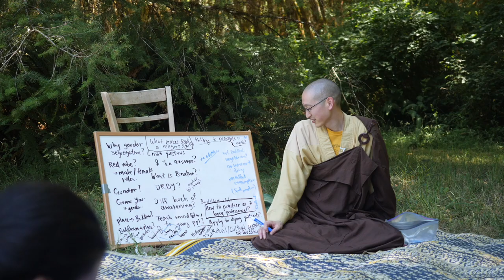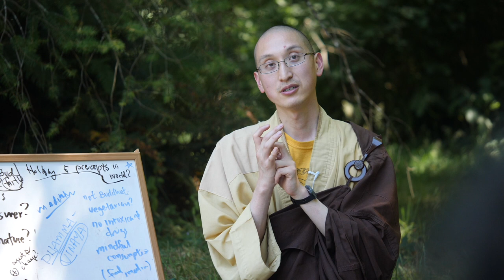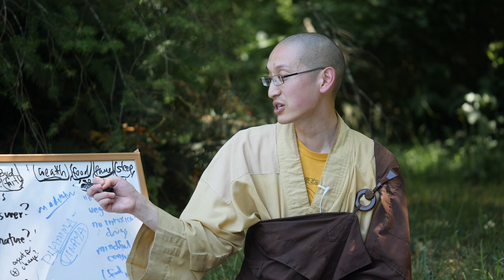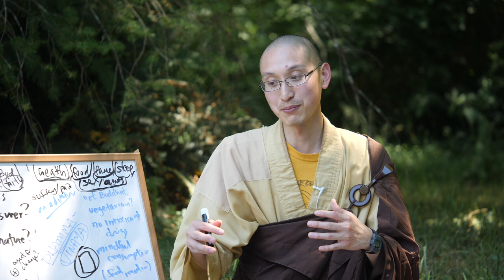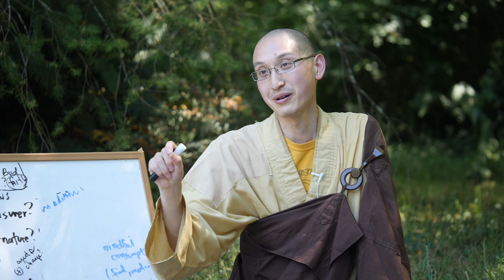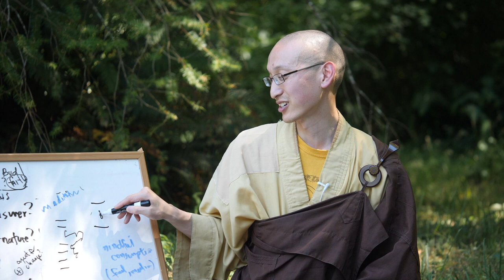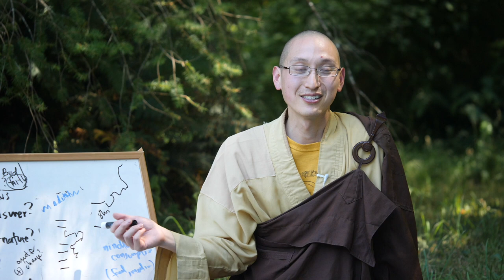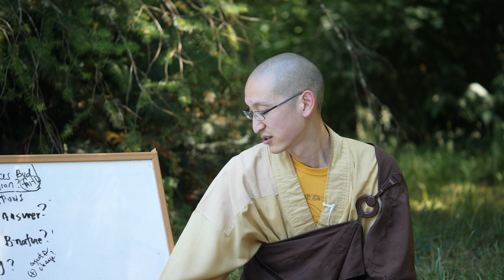Dharma 101: Five Precepts, Mindful Consumption and Meditation Techniques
This summer at Buddha Root Farm, a class called Dharma 101 was held every afternoon to give the audience a rundown on basic Buddhist teachings, covering a broad range of topics participants wanted to hear.

In this video, bhikshus Jin Chuan shr respond to the audience's questions about how the five precepts actually set us free; how to consume material goods and social media mindfully; how to not be turned by advertisements; and meditation techniques.

00:00 Five precepts
18:33 Mindful consumption
24:29 Meditation techniques